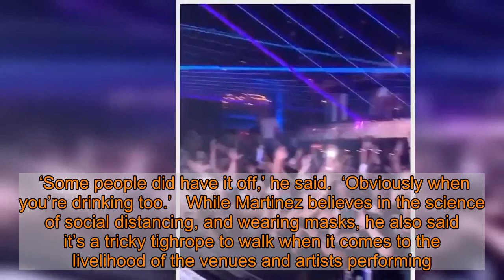Nightclub in Covid hotspot holds packed rave with many dancers going unmasked